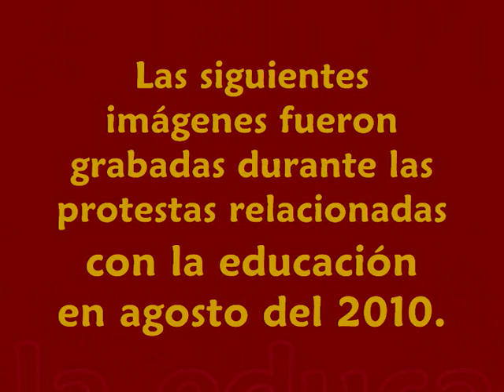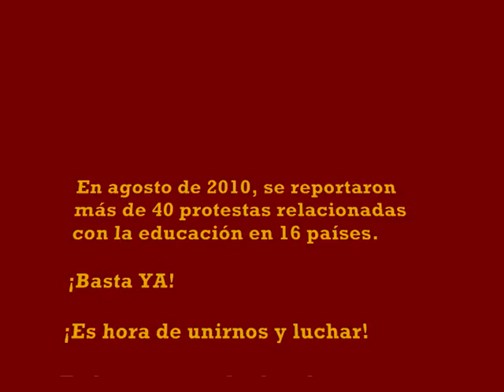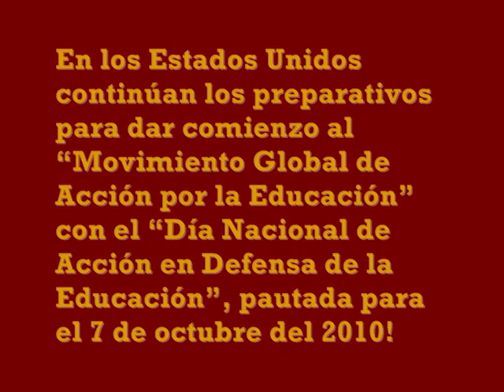Global Wave of Action for Education 2010 (español) - Irie Révoltés - Aufstehn